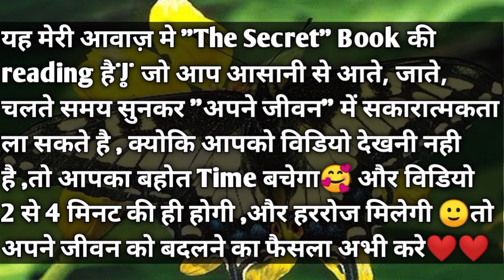The secret power of the Universe Story of the secret The secret movie the secret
रहस्य - द सीक्रेट- The Secret is a 2006self help book  by Rhonda byrne , based on the Film "The Secret". It is based on the belief of the law of Attraction , which claims that thoughts can change a person's life directly. The book has sold 30 million copies worldwide and has been translated into 50 languages. ...

story of the secret
The secret movie
The secret
attract everything using secrets

‎@Shambhavi raaj
‎@Manifest Сhannel
‎@Sparkling Souls
‎@Sandeep Maheshwari
‎@The law of attraction Good vibes
‎@Law of Attraction Coaching
‎@Spirit Of The Law
‎@Manifestation Laws
‎@Manifestation & Relaxation
‎@Manifestation Magic
‎@Manifestation Souls
‎@Piu's Manifestation
‎@Universe Inside You
‎@Steven Universe LA
‎@🦋Evolving Butterfly🦋
‎@TAROT MISTICO
‎@The Divinee Tarot
‎@Divine Hindi Tarot
‎@Soul-Voice Tarot
‎@Mystic World 11:11
‎@Mystic Hindi Tarot

This is my PODCAST , so I give you videos that you can listen everywhere like running, walking , doing work , you haven't need to watch , then just relax , keep mind relax and fresh , listen videos , you feel like a new person in you , everyday .

LOVE YOU UNIVERSE🥰🥰🥰

All videos on my channel is educational purposes only.Copyright Disclaimer under section 107, of the Copyright Act 1976,allowance is made  for "fair use" purposes, such as criticism,comment, news reporting, teaching, Scholarship and research.Fair use is a use permitted by  Copyright statute that might otherwise be infringing.Non-profit ,educational or personal use tips ,the balance in favor of fair use.